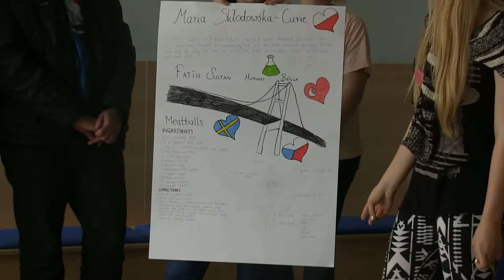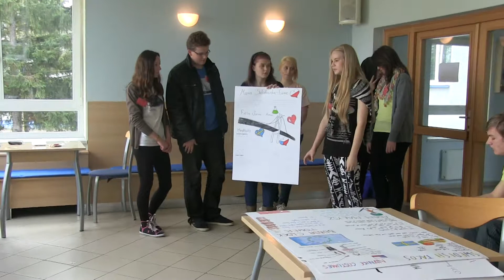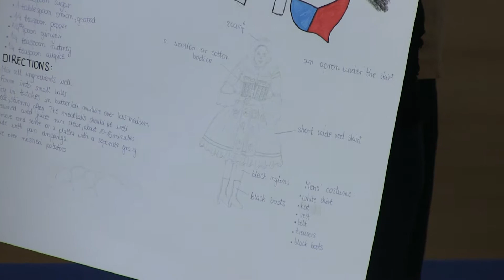Culture Basket Presentations 1